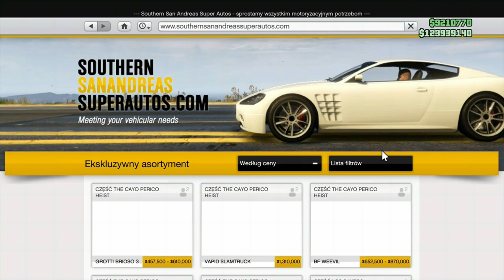POJAZD Z BAZY NOWY W MIEJSCE STAREGO NOWA METODA GLITCHOWANIA